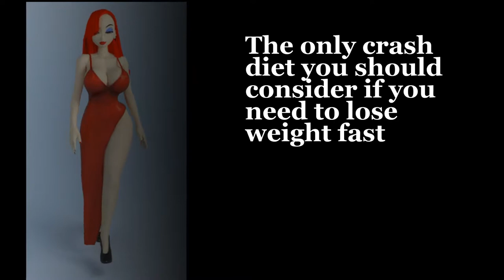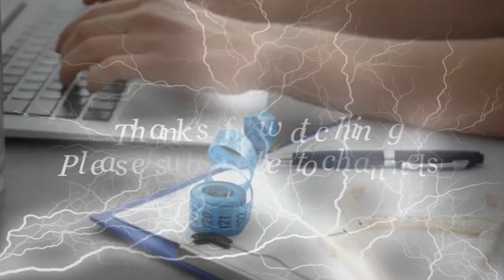The only crash diet you should consider if you need to lose weight fast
Do not charge starchy vegetables
If you want to lose weight in the long term, your best bet is to change a sustainable, long-term lifestyle. But sometimes life comes quickly to you and you need a quick fix. A wise lifestyle change is eating lots of vegetables. Vegetables are nutritious and provide plenty of filling fibers with hardly any calories. Non-starchy vegetables have a high water content, so they provide you with moisture while replenishing them - the perfect combination for weight loss.